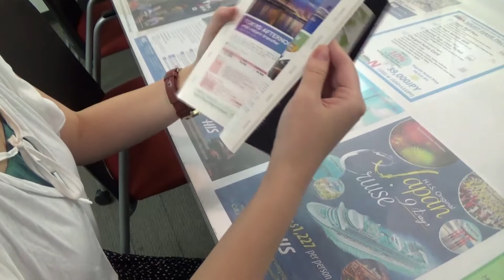HIS NYC store video